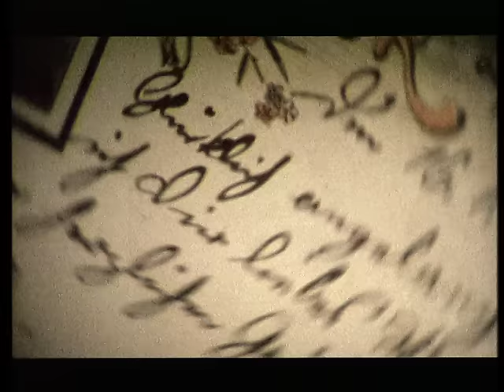Conception – Roll The Fire (Official HD Video)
Official HD video for Roll The Fire by Conception

Order our vinyl and CD reissues of The Last Sunset, Parallel Minds, In Your Multitude and Flow:

Lyrics:
Eyes cold as ice staring into vacancy
Chasing shadow from within
Chase the cool winds
Harassed with remorse
Now that all is said and done
I know that I can't face the old routine
Longing back
To your whelming dark
In spite of my fear
I call your name, once again
Blind by the light of day
Save me from solitude
Thoughts come to mind
As the years pass in review
As the soothing rain divides
My emotions
I tremble with awe
The power to destruct
Racing the conviction
That love survives

Roll the fire, I read you now
Roll the fire, I feel you now
Roll the fire, I know you, I know
I know you now
Roll the fire
Don't leave me now